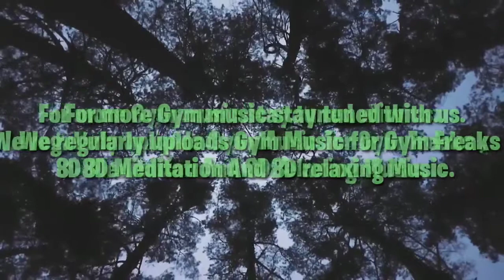Meditation Music || Meditation Manta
listen till the end.